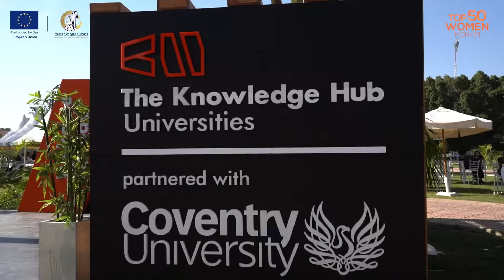Women Towards New Horizons event highlights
Women Towards New Horizons event

We are proudly presenting to you the highlights of the first outstanding ‘Women Towards New Horizons’ event.